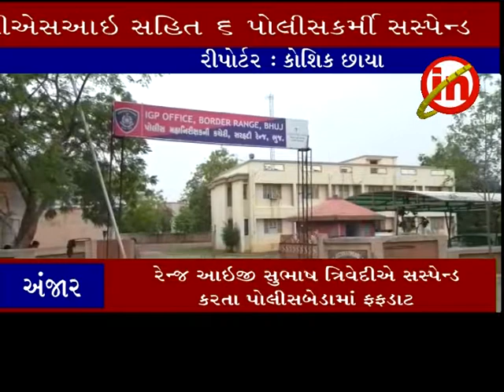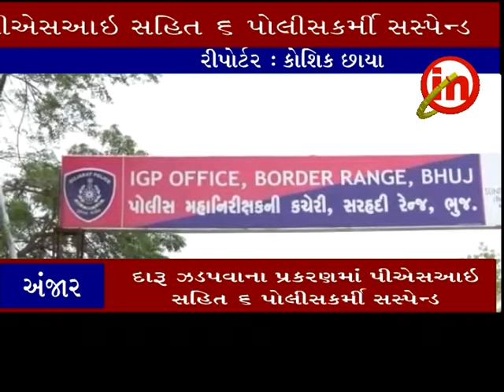અંજાર ઃ દારૂ ઝડપવાના પ્રકરણમાં પીએસઆઇ સહિત ૬ પોલીસકર્મી સસ્પેન્ડ